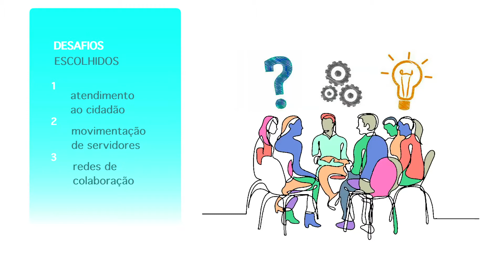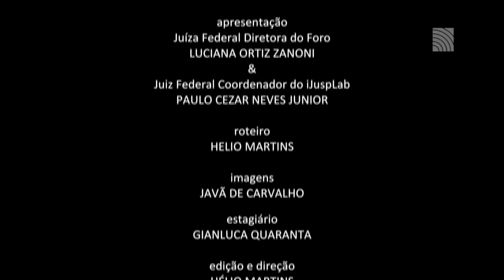Resultados do Mapeamento de Oportunidades de Inovação 2018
Conheça os projetos selecionados para o MOI 2018